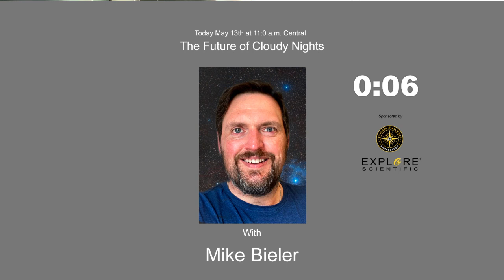The Future of Cloudy Nights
Mike Bieler is the son of the founder of Astronomics now in its 41st year. They are also the financial support of the Cloudy Nights Community. Mike gives us the Astronomics story and will give us insight into the future of the company and Cloudy Nights.